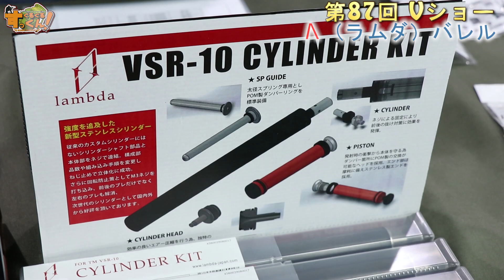【Vショー】Λ（ラムダ）大阪の新インナーバレルメーカー ぐるぐるすっくんサバゲー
素人目ですが、、、奇麗！！！
品質の面では国産なので、それだけで信用居値します！！ｗ

質問等はコメントかTwitterまでお願いします(´∀｀*)
TwitterID：0122Sug

サバゲー
サバゲー 装備
サバゲー速報
サバゲーフィールド
サバゲ
サバゲー ルール
サバゲー ゴーグル
サバゲー マスク
サバゲー アタッカー
サバゲ aksavage 意味
サバゲー キャップ
サバゲ 筋肉痛
サバゲ コスプレ
サバゲ コツ
サバゲ 腰回り
サバゲ 攻略
サバゲ サングラス
サバゲ 最強
サバゲ 撮影
サバゲ 初心者 装備
サバゲ 初心者
サバゲ シューティンググラス
サバゲ スナイパー
サバゲ スコープ
サバゲ スタイル
サバゲー スプラッシュ
サバゲ ストール
サバゲー スナイパーライフル
サバゲー スリング
サバゲ 英語
サバゲ 装備 初心者
サバゲ 戦術
サバゲ 装備紹介
サバゲ 狙撃
サバゲ 立ち回り
サバゲ 靴
サバゲ 体力
サバゲ 耐久戦
サバゲ エアガン
サバゲ 楽しい
サバゲ つなぎ
サバゲ 強い人
サバゲ 軽装備
サバゲ チーム
サバゲ 通信機
サバゲ 上手い人
サバゲ 定例会
サバゲ 特殊部隊 装備
サバゲー トレーニング
サバゲ 関東
サバゲ 関西
サバゲ 東京
サバゲ トルネード
サバゲ 動き方
サバゲー ウェア
サバゲ 人気 銃
サバゲー エアコキ
サバゲ 狙い方
サバゲ 初めて
サバゲ おすすめ
サバゲ 必要なもの
サバゲ おしゃれ
サバゲー エアガン おすすめ
サバゲー ヒット
サバゲ 海外
サバゲ 海兵隊 装備
サバゲ フィールド
サバゲ 服装
サバゲ かっこいい
サバゲー フルフェイス
サバゲー カメラ
サバゲー ホルスター
サバゲー ホロサイト
サバゲ 頬付け
サバゲー マガジン
サバゲー マナー
サバゲー ミニガン
サバゲ 無線
サバゲ 迷彩
サバゲ 持ち物
サバゲ 夜戦
サバゲ やり方
サバゲ リボルバー
サバゲ レギュレーション
サバゲ gopro
サバゲ ゾンビ
サバゲ 弾速
サバゲ 弾数
サバゲ ダッシュ
サバゲ 弾
サバゲ 弾幕
サバゲー ダンプポーチ
サバゲー デブグル
サバゲー 電動ガン
サバゲ 電車 荷物
サバゲ 動画
サバゲ ドットサイト
サバゲ 動画 撮り方
サバゲー バックパック
サバゲ ビデオカメラ
サバゲ ボルトアクション
サバゲー ポンチョ
サバゲ ガスガン

airsoft gun
airsoft gogo
airsoft game
airsoft global
airsoft hong kong
airsoft forum
airsoft honey badger
airsoft for sale
airsoft 意味
airsoft innovations
airsoft dmr
airsoft desert eagle
airsoft depot
airsoftgogo
airsoft war
airsoft surgeon
airsoft co jp register regist
airsoft asia
airsoft panda
airsoft bar
airsoft we
airsoft wiki
airsoft usa
airsoft uk
airsoft wel
airsoft weapon
airsoft bbs
airsoft bullets
airsoft battle
airsoft survival game
airsoft ak47
airsoft optics
airsoft show
airsoft shooting
airsoft sight
airsoft on long island
airsoft kyoto
airsoft kic
airsoft call of duty
airsoft calculator
airsoft quadcopter
airsoft custom hk416
airsoft shotgun
airsoft singapore
airsoft keskin ni?anc? tufekleri
airsoft keymod
airsoft san francisco
airsoft sale
airsoft europe
airsoft equipment
airsoft emerson
airsoft hop up
airsoft hk417
airsoft field
airsoft fox
airsoft fps
airsoft forum
airsoft mp7
airsoft m4
airsoft japan
airsoft news
airsoft near me
airsoft nederland
airsoft pro
airsoft park
airsoft store
airsoft tactical gear
airsoft tokyo marui
airsoft tactics
airsoft world
airsoft we
airsoft wikipedia
airsoft vest
airsoft videos
airsoft vector
airsoft vs nerf
airsoft zombies
airsoft zone
airsoft zombie guns
airsoft 0.20g bbs
airsoft 0.25 g bb